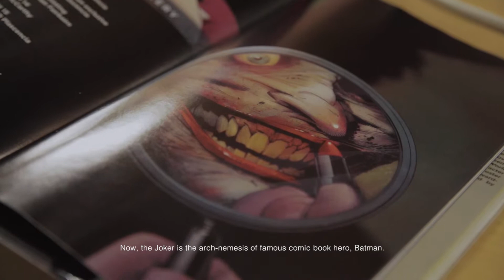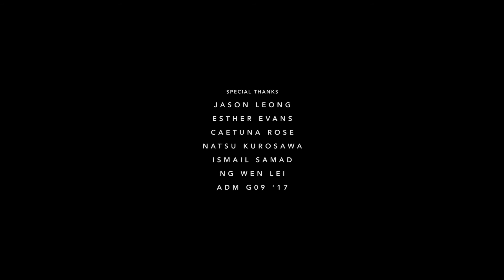Being Joe - A Documentary by Shaun Tan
A documentary and performance art-piece about Singaporean art and theatre and student and cosplayer, Shaun Tan, showcasing his passion for iconic DC Comics villain, the Joker, and in bringing the Clown Prince of Crime to life.

A Presentation for Foundation in 4D, School of Art, Design and Media, Nanyang Technological University

Written and Directed by Shaun Tan

Cinematography by Alvin Ling and Wong Jin Cheng

Editing by Alvin Ling, Wong Jin Cheng and Melodie E. James

Characters owned by DC Entertainment, Batman and Joker created by Bob Kane with Bill FInger